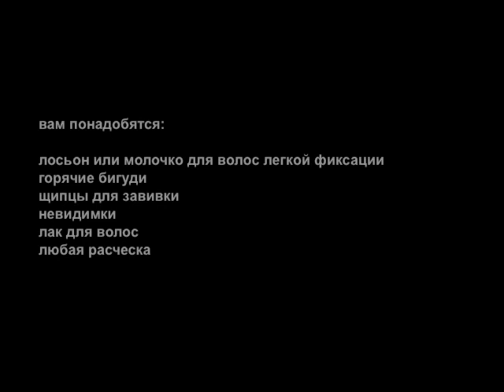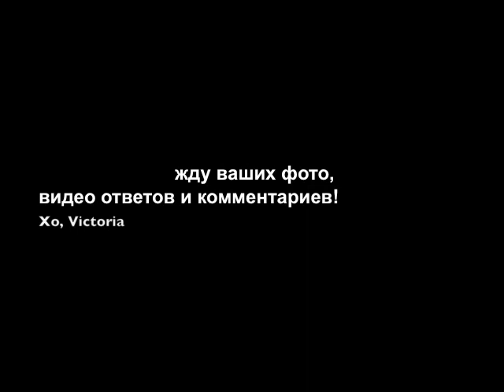Таня и Жанна Фриске "ВЕСТЕРН" волосы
Products used:
Super Skinny Balm by Paul Mitchell
Hot curling rolls by Babyliss
paddle brush 427 by Paul Mitchell
curling iron by Babyliss